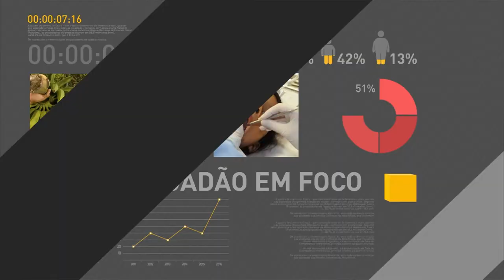Ministro da Fazenda fala sobre impactos das medidas econômicas do governo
REPÓRTER NBR - 22.02.17: O ministro da Fazenda, Henrique Meirelles participou de encontro com investidores em São Paulo. Em conversa com jornalistas, as expectativas do governo acerca dos impactos das reformas micro e macroeconômicas na atividade no médio e longo prazos, entre outros.